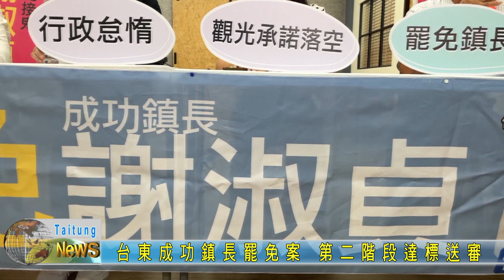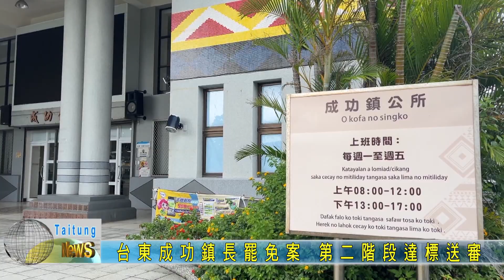20240612 台東成功鎮長罷免案 第二階段達標送審